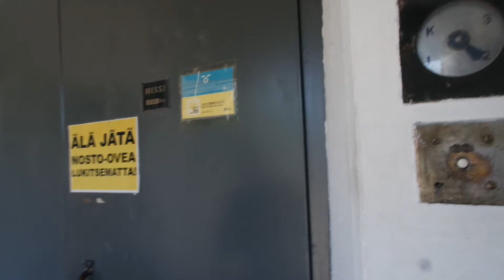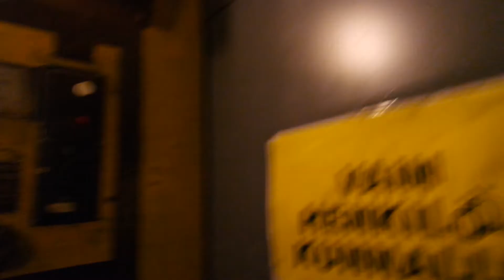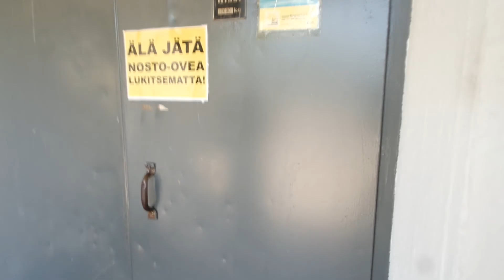Amazing 1958 Kone traction freight elevator/lift in Lämmittäjänkuja 4, Herttoniemi, Helsinki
Location: Lämmittäjänkuja 4, Herttoniemi, Helsinki, Finland
Brand: Kone, Filmed with FinnishLiftFilmer2005
Year installed/modernized: 1958
Serial number: H 7403
Floors: 4(K, 1, 2, 3)
Capacity: 36 persons or 3000 kg
Filmed: 3.8.2017